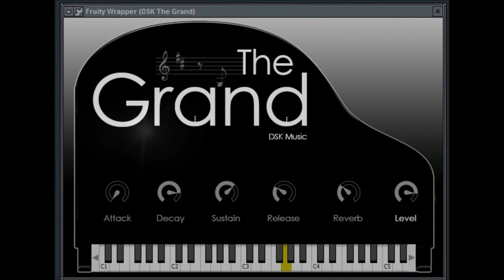The Grand by DSK MUSIC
Grand Piano VST instrument  video 2
Available for Windows and Mac (32 and 64 bits)

DSK Music software is 100% free.
You may donate any amount to support DSK Music project by clicking the PayPal button in my site (you don't need a PayPal account to donate) or directly to my paypal acount

THANKS!!!

why make one video when you can make two ?
first video was made in ableton live 9 intro. Second video was made in Fruityloops fl studio 9 friuty edition. ,